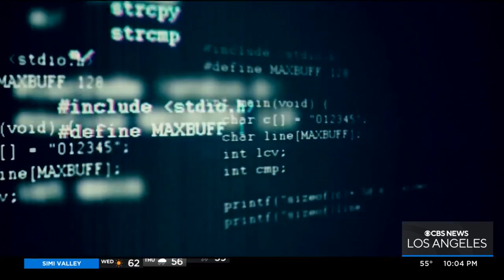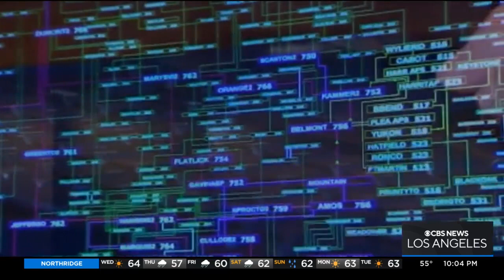Relatives speak out on Riverside triple murder family tragedy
Michelle Blandin, the daughter of Mark and Sharie Winek and Brooke Winek's sister, spoke out at a Wednesday news conference about the murders of her relatives in Riverside on Friday at the hands of a Virginia law enforcement officer who preyed on a teenager girl in the household.